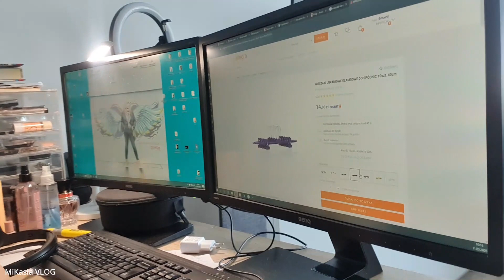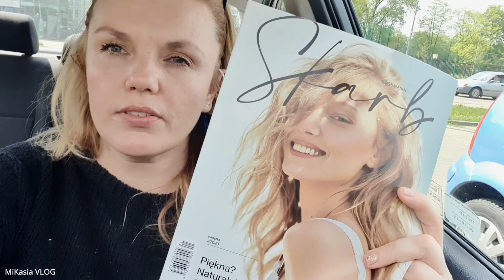VLOG: Plany a realizacja, nowość z glam-shopu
A jak Wasze plany i realizacja ich, jak do tego podchodzicie ?